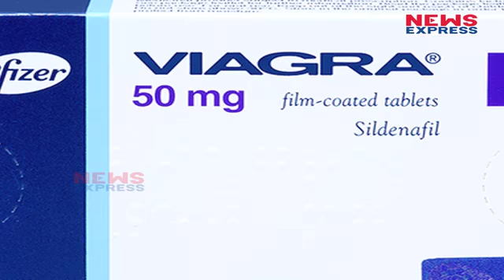इस शख्स को Viagra का Overdoes लेना पड़ गया महंगा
A NAKED tourist has been arrested after overdosing on Viagra before running around naked at an international airport. United States resident Steve Cho wandered through the departure hall of Phuket International Airport in Thailand before stripping naked, yelling incoherently and throwing his own faeces at staff and terrified members of the public.

सेक्स पॉवर बढ़ाने के लिए बहुत से लोग वियाग्रा का इस्तेमाल करते हैं। लेकिन इसी वियाग्रा का ओवरडोज एक शख्स को भारी पड़ गया। थाईलैंड के फुकेट एयरपोर्ट पर ऐसा ही नजारा देखने को मिला, जहां पर एक शख्स ने वियाग्रा को ओवरडोज लेकर जमकर हंगामा किया